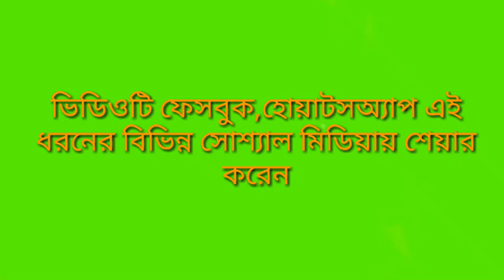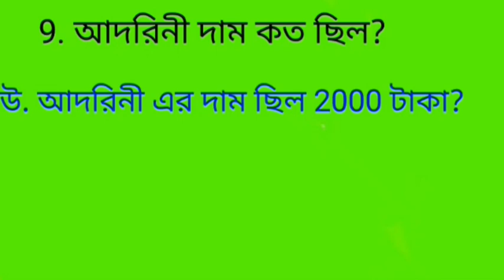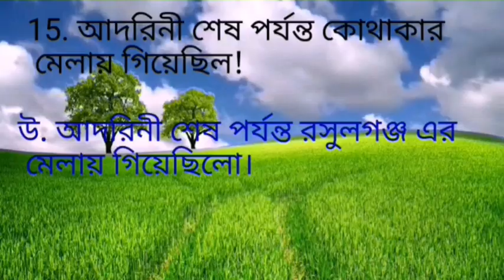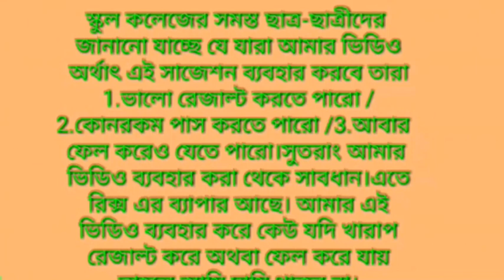আদরিনী গল্পের প্রশ্ন উত্তর। BA Second Semester. L21 Bangla Important Questions and Answers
বিএ সেকেন্ড সেমিস্টার। L21 বাংলা গুরুত্বপূর্ণ  প্রশ্ন এবং উত্তর।

স্কুল কলেজের সমস্ত ছাত্র-ছাত্রীদের জানানো যাচ্ছে যে যারা আমার ভিডিও অর্থাৎ এই সাজেশন ব্যবহার করবে তারা 1.ভালো রেজাল্ট করতে পারো /2.কোনরকম পাস করতে পারো /3.আবার ফেল করেও যেতে পারো।সুতরাং আমার ভিডিও ব্যবহার করা থেকে সাবধান।এতে রিক্স এর ব্যাপার আছে। আমার এই ভিডিও ব্যবহার করে কেউ যদি খারাপ রেজাল্ট করে অথবা ফেল করে যায় তাহলে আমি দায়ি থাকব না। কেহ শুধুমাত্র আমার সাজেশনের উপর নির্ভর করে পরীক্ষার প্রস্তুতি নেবে না স্কুল,কলেজ,টিউশন এই সব জায়গা থেকে যে সাজেশন পাবে তার সাথে এটাও যোগ করে নিতে পারো।

শর্ত:
স্কুল কলেজের কোনো প্রশ্নউত্তর যদি
 কমন না আসে এবং আমার দেওয়া
 প্রশ্নউত্তরের জন্য কেউ যদি ভালো
 রেজাল্ট করতে না পারে অথবা কেউ যদি পাস না করতে পারে সে জন্য আমি দায়ী থাকবো না। আমি নিশ্চিত বলতে পারব না আমার দেওয়া প্রশ্ন উত্তর গুলো পরীক্ষায় আসবে।

এই শর্ত অনুযায়ী কেহ যদি আমার  দেওয়া প্রশ্ন উত্তর ব্যবহার করতে চান তাহলে নিচে কমেন্ট বক্সে ( হ্যাঁ ) এই কথাটি লেখার পর ভিডিও দেখবেন।

কোথায় কোন ভুল খুঁজে পেলে অবশ্যই কমেন্ট বক্সে কমেন্ট করে জানিয়ে দেবেন।

           And
# জয়রাম মুখোপাধ্যায়
# বর্ধমান